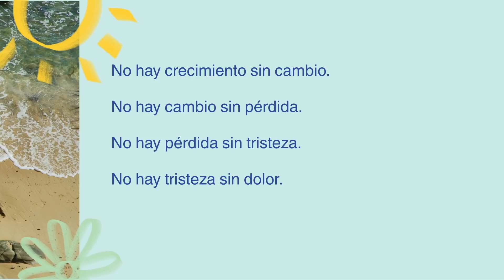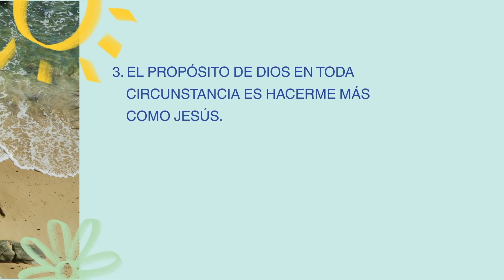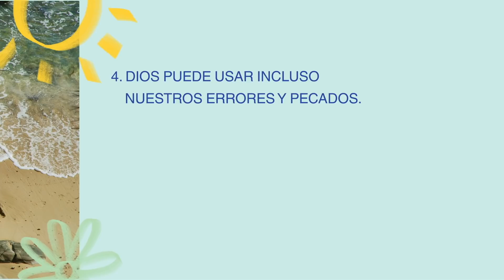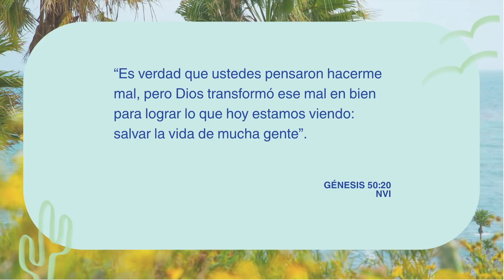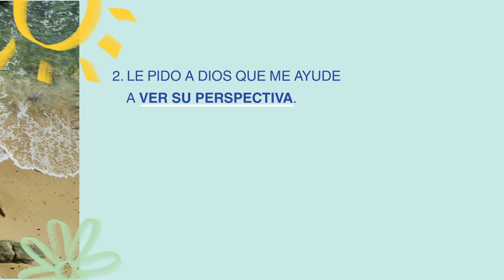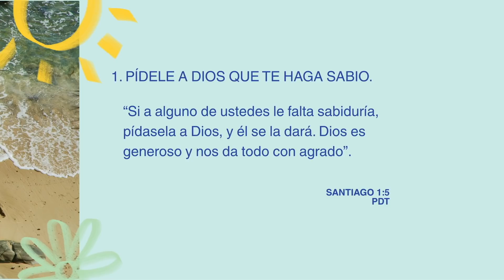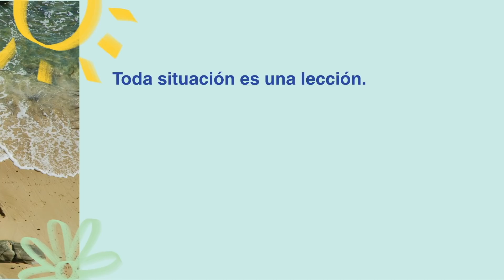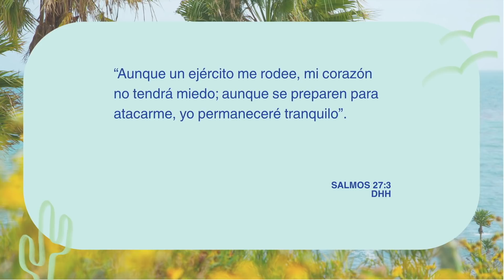Cómo Confiar en Dios Frente a los Cambios de la Vida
Hay temporadas en las que el cambio es tan rápido e implacable que simplemente te cansas. En este mensaje, el pastor Rick comparte cinco verdades de la Biblia sobre cómo confiar en Dios cuando estás pasando por cambios que no te gustan. Aprende cómo Dios puede usar el cambio inevitable para bien como prueba de fe para hacerte más como Él.

¡Conectate con Rick!